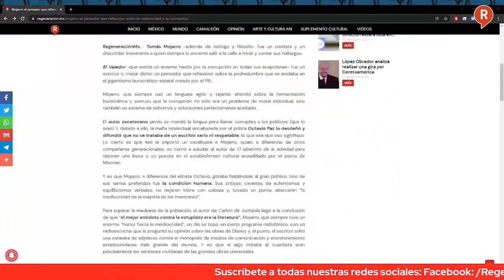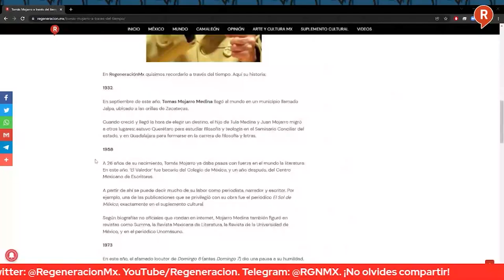Mesa de Análisis: TomasMojarro, El crítico Radical